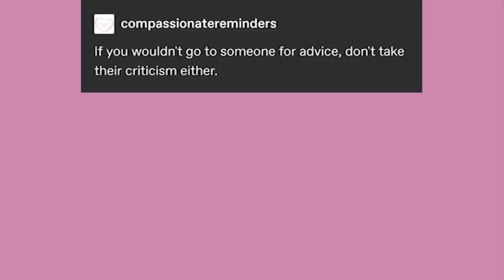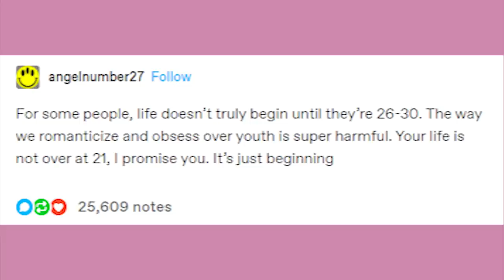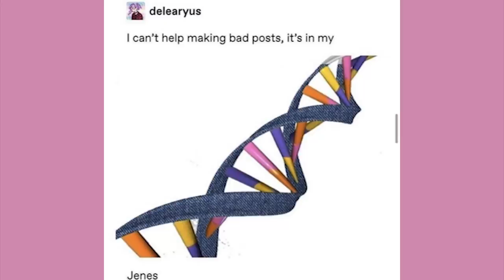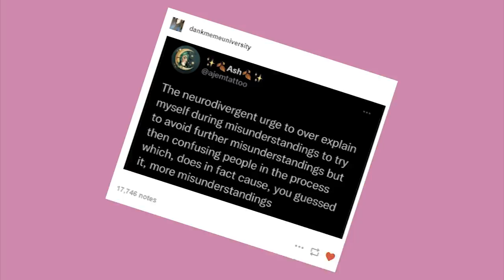The Whopper Sacrifice | Late Night Tumblr Posts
EDITOR - Andy

It’s time!

Got Stuff You'd like to Send? Send it to:
P.M. Seymour